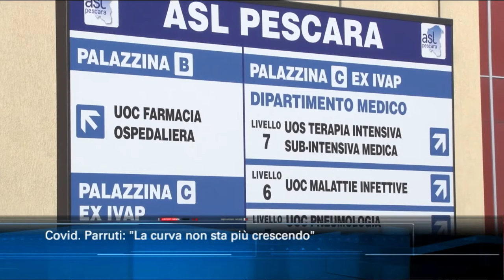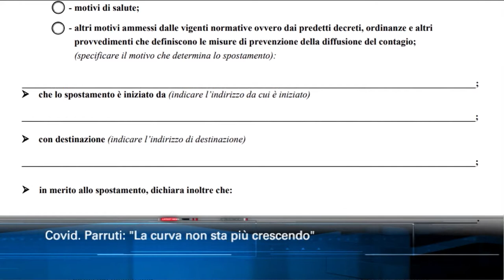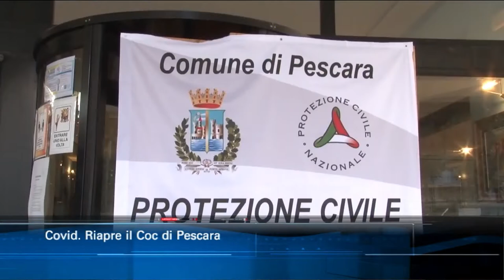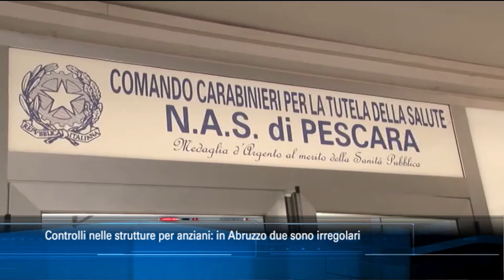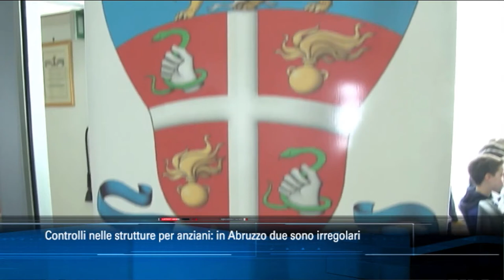TgSei edizione delle 14 di mercoledì 18 novembre 2020